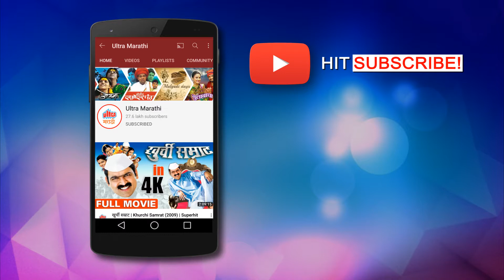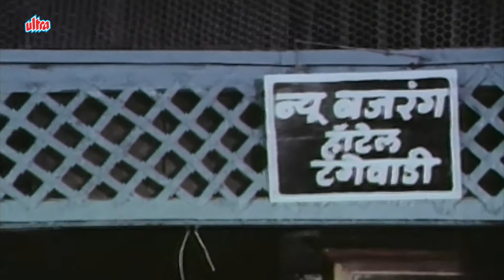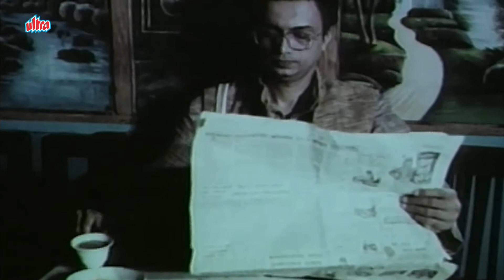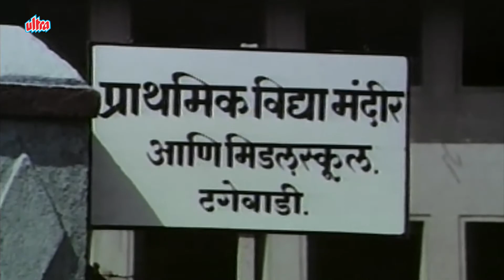अहो मास्टर ह्या राधा मावशी नाही आहेत - Marathi Comedy Scene - एक डाव भुताचा - Ek Daon Bhutacha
A troubled school teacher befriends the ghost of a Maratha soldier, who was cursed by a couple for separating them. In the pursuit of seeking redemption, he helps solving the teacher's problems.

Movie - Ek Daav Bhutacha
Cast - Dilip Prabhavalkar, Ashok Saraf, Ranjana, Mohan Kothiwan, Ram Nagarkar
YOR - 1982
Genre - Fantasy
Director - Ravi Namade
Producer - Ravi Namade
Writer - Ravi Namade
Music Director - Bhaskar Chandavarkar